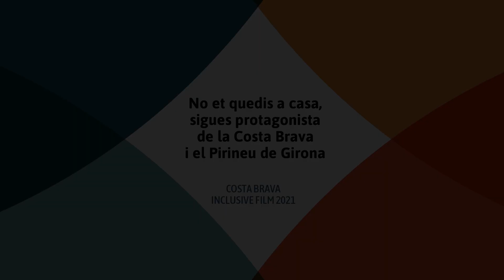Vine a la Costa Brava i el Pirineu de Girona i explica-ho!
Alba Saskia ens convida a participar al Premi Costa Brava Inclusive Films 2021, no et quedis a casa, participa!